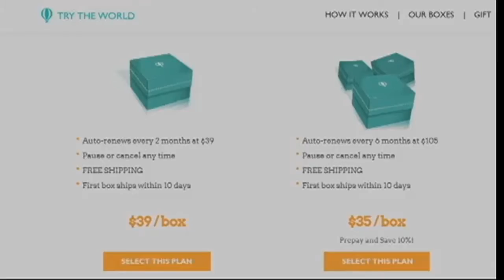Try the World: A Taste of a Foreign Country in a Box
Most people would love to go to Morocco, Italy, France, Japan, or Brazil, but they don't necessarily have the time or money. That's the concept behind a New York-based subscription service called Try the World, which brings those countries to you.

David Foult and Kat Vorotova came up with Try the World as graduate students at Columbia University. Foult says they wanted to put a country in a box, creating a culinary tour around the world, delivered right to your door.

Sign up for Try the World, and every two months you'll receive a box from a different country. Subscriptions start at $33 a box.